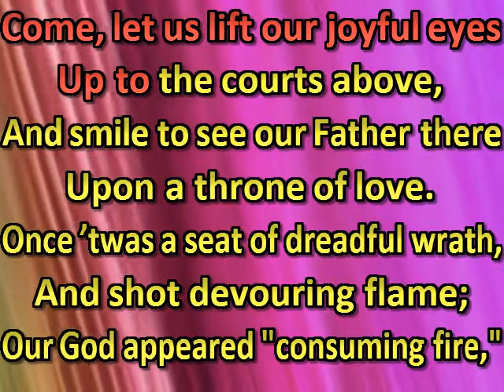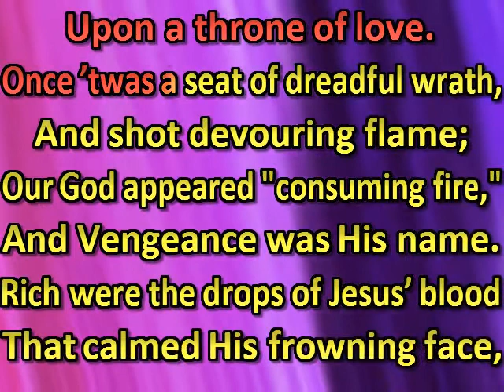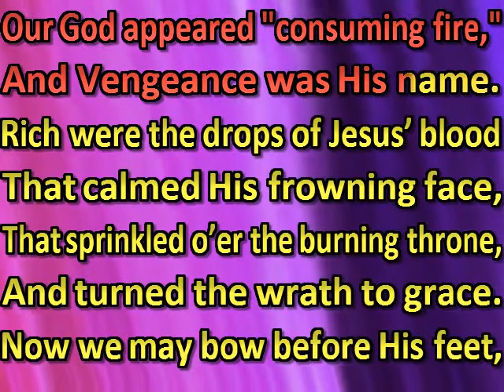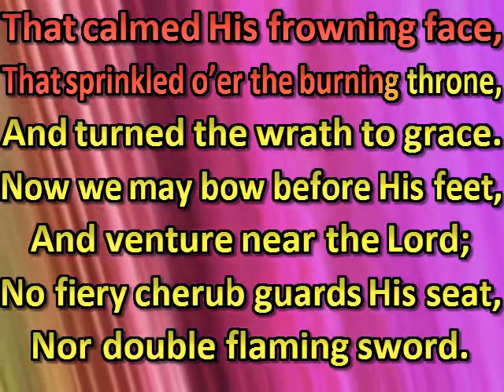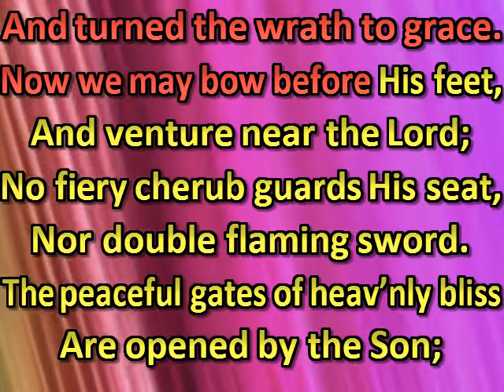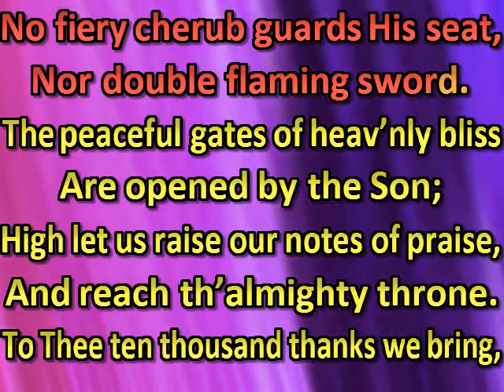Come, let us lift our joyful eyes